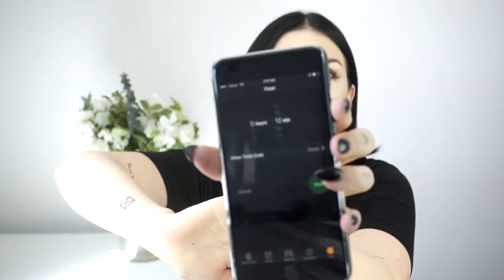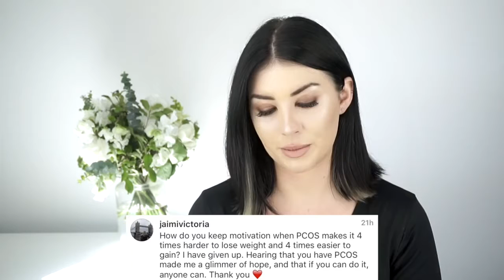Answering Your Questions With No EditsCuts